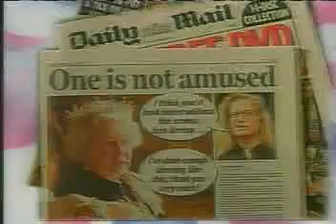The Queen is mad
The BBC apologized to the Queen, for showing her video which according to the BBC misrepresents its intentions.